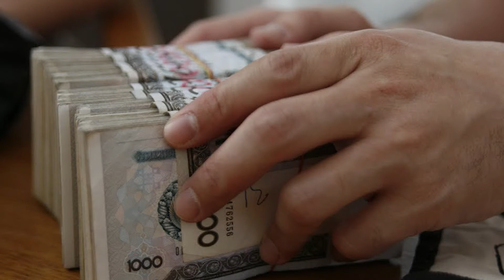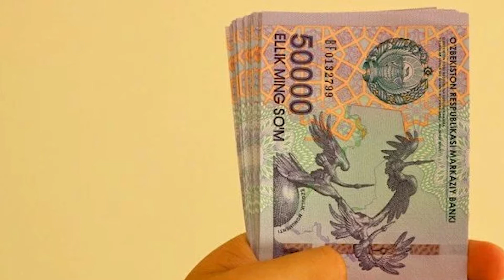Ўзбекистондаги ижтимоий тармоқларда мавжуд экстремистик канал ва саҳифалар рўйхати эълон қилинди